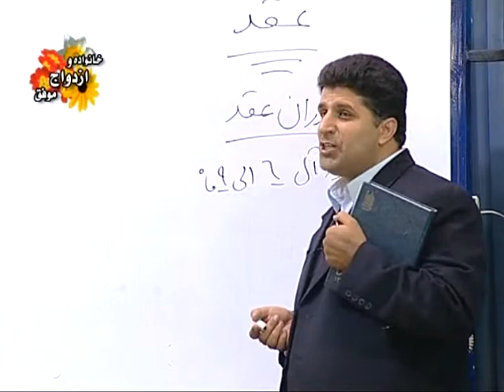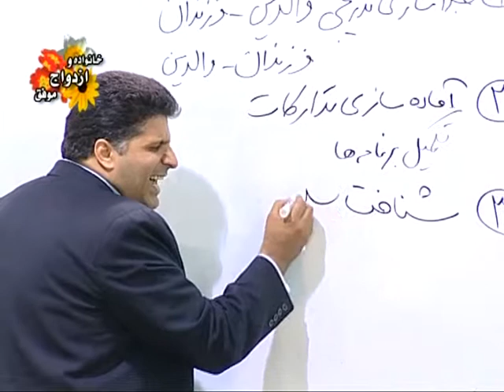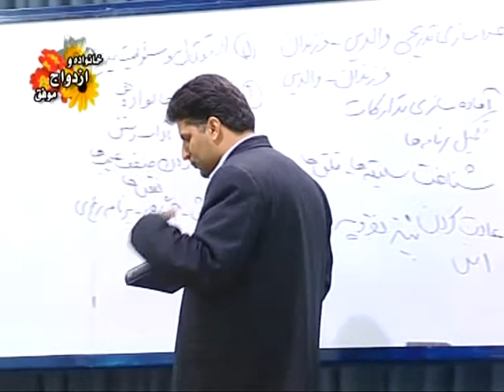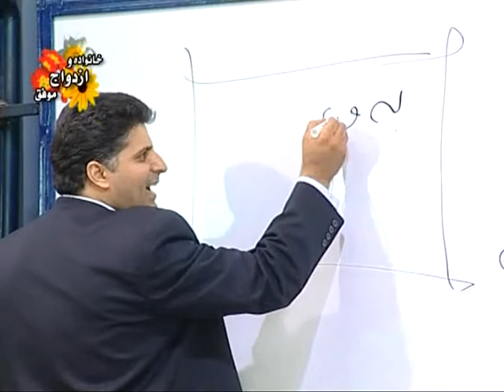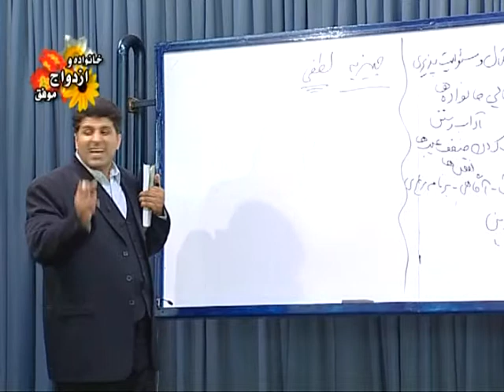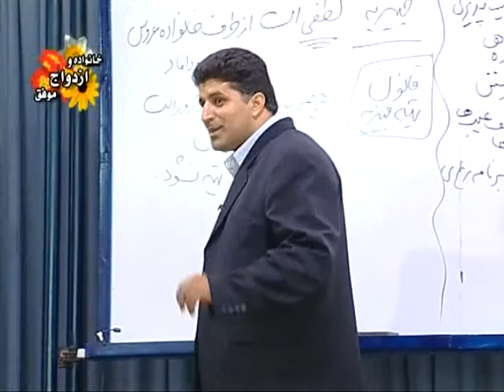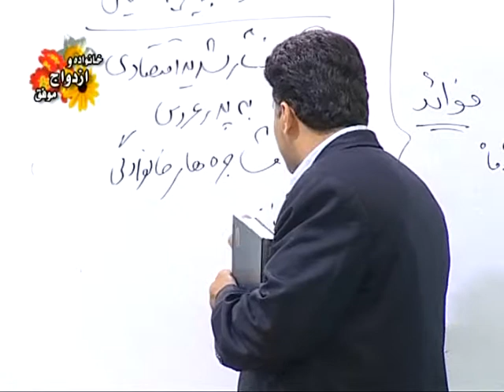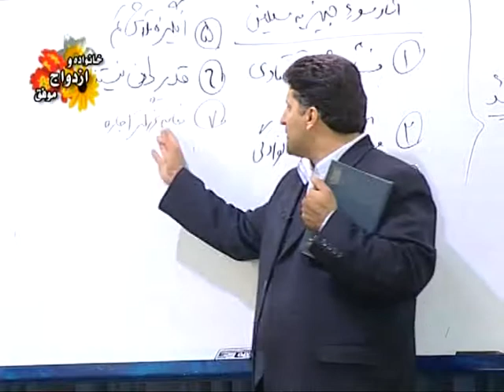خانواده و ازدواج موفق 11_استاد حورایی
خانواده و ازدواج موفق 11
استاد حورایی